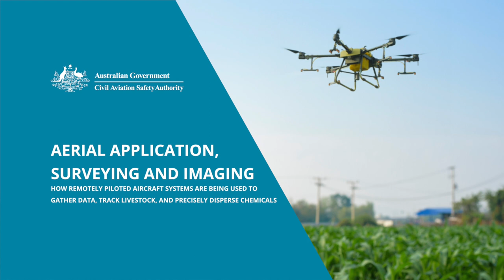Using drones for aerial application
We’ve published a new safety roadmap which outlines the activities we’ll be working on over the next 10-plus years to support safe operation of drones and other remotely piloted technologies such as advanced air mobility (AAM). In this video, learn how drones are being used to gather data, track livestock, and precisely disperse chemicals.